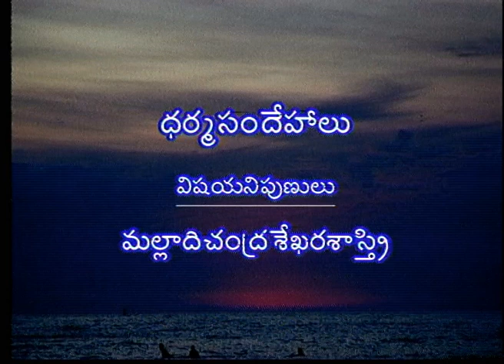ధర్మసందేహాలు .... || మల్లాది చంద్రశేఖర శాస్త్రి